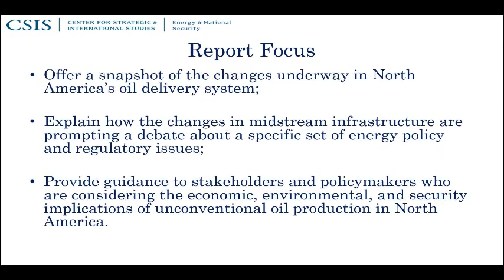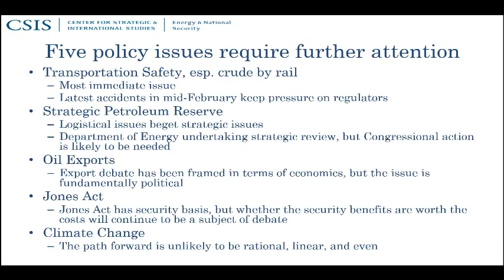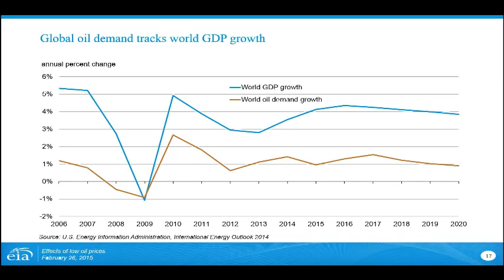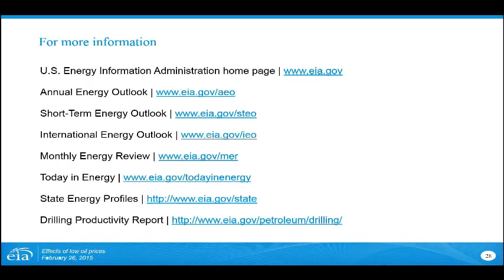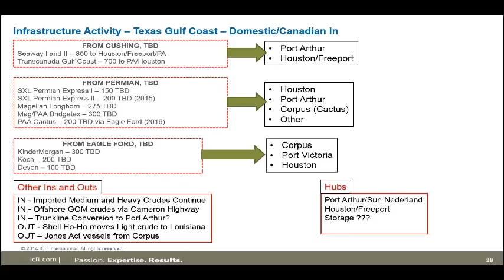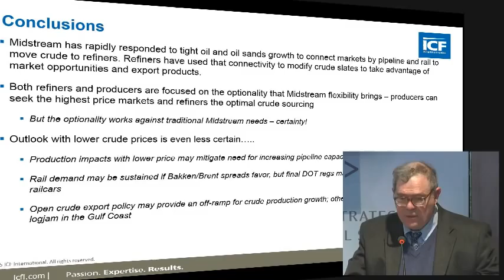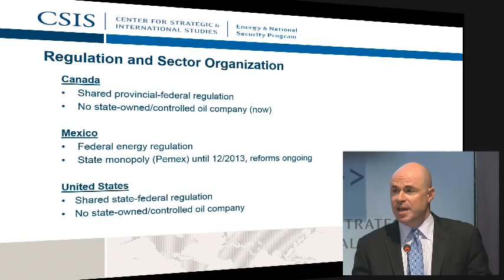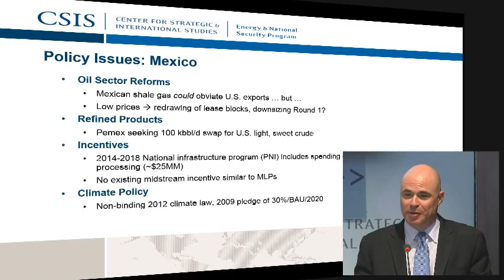Report Rollout: North American Oil Infrastructure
The CSIS Energy and National Security Program is pleased to host the rollout of its newly released report, Delivering the Goods: Making the Most of North America’s Evolving Oil Infrastructure.
Presenting the findings from the report will be Sarah O. Ladislaw, Director and Senior Fellow of the CSIS Energy and National Security Program.
Following the report overview, an expert panel will discuss key market and policy issues for the North American energy landscape.
Speakers include:
Adam Sieminski
Administrator of the Energy Information Administration
Kevin Book
Managing Director at ClearView Energy Partners and Senior Associate with the CSIS Energy and National Security Program
Harry Vidas
Vice President of ICF International

A key consideration for realizing the benefits of the current boom in unconventional oil and gas development is making certain that supplies can reach demand centers. The pipelines and other infrastructure required to convey these resources involve not only federal and state regulations and environmental assessments but effective management of potential impacts on the communities through which they travel. Through this project, the CSIS Energy and National Security Program hopes to raise the overall level of understanding about the near, medium, and longer-term economic, environmental, and security impacts of the evolution of this infrastructure network for the United States, as well as North America and the broader global energy market.